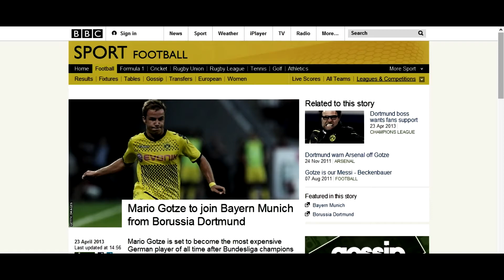GOTZE BULLY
GOTZE WAS A BIG BULLY and made Reus Cri